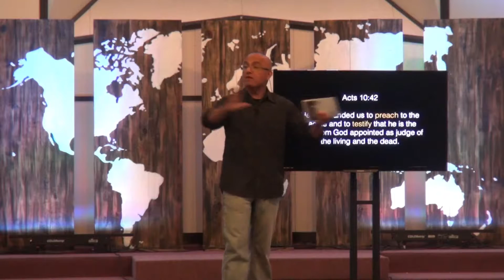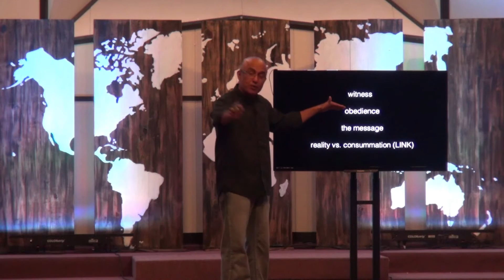World Mandate (Part 1) Not an Afterthought. Acts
He commanded us to preach to the people and to testify that he is the one whom God appointed as judge of the living and the dead. Acts 10:42

 from nationalism to globalization
 from individualism to community

 power + focus = World Mandate

from a locked upper room to an open Caesar’s Palace

The Journey

 witness
 obedience
 the message
 reality vs. consummation